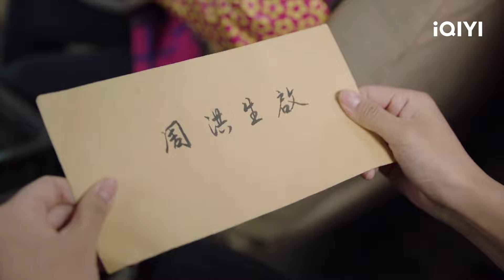Trailer: CEO & Pure Girl | Perfect Mismatch | 骑着鱼的猫 | iQIYI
【Introduction】Shi Huahua, a wild girl from the countryside, is skilled in martial arts. On her way to the mountains alone for training, she promised her master to do "98 good deeds." When she first enters the big city, she becomes the spokesperson of a company by mistake and saves the two-faced boss, Zhou Zhifei. The boss is caught in a family feud and his inner trauma has relapsed. A seemingly coincidental yet is actually a story full of fate thus unfolded. The two people's contrasting upbringing, attitudes and lifestyles are brought together and the two of them gain healing from each other. Surrounded by family, friendship and love, both of them eventually realize the end goal of their life and achieve a beautiful love that best suits each other.

【Cast】Luo Zheng, Lv Xiaoyu